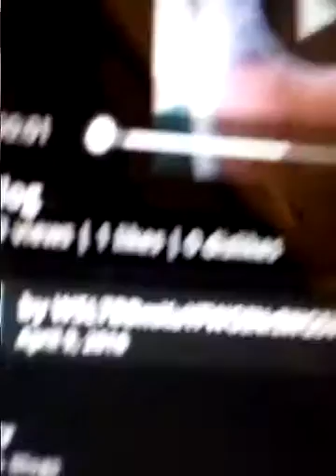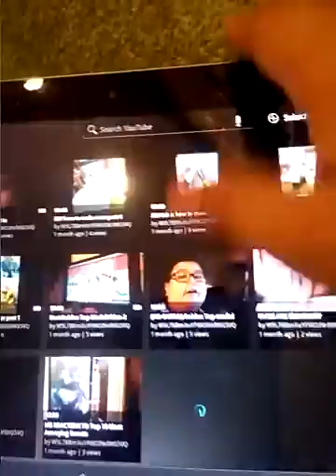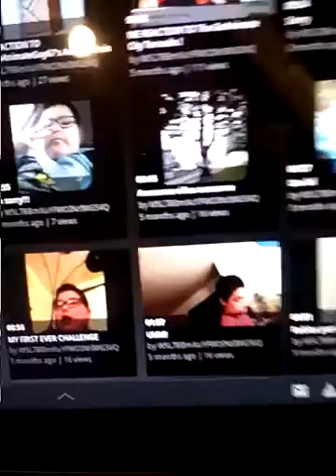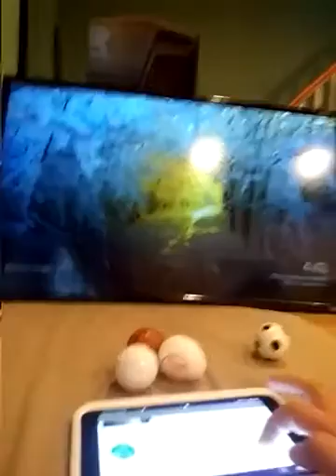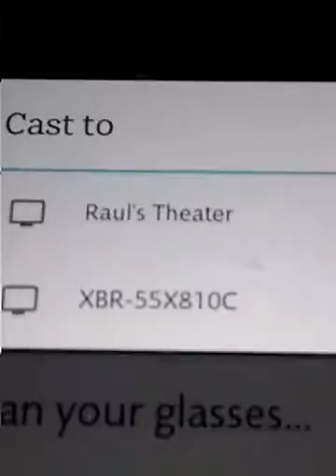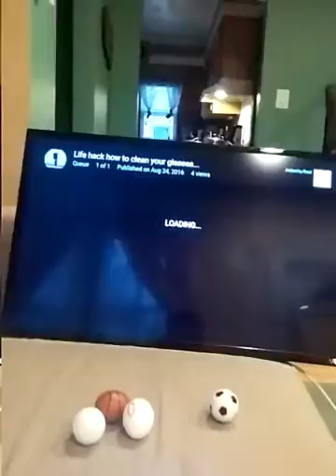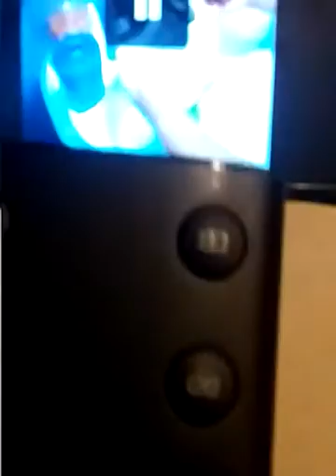What my username on my tablet looks like and showing you my TVl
My name on my tablet is W5L7BBmXuYfWOINrIWG5VQ